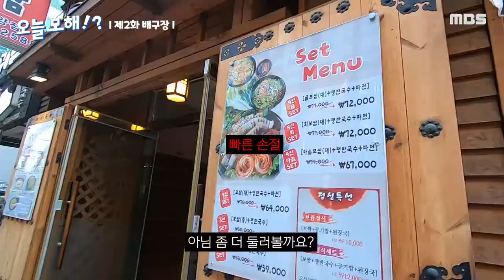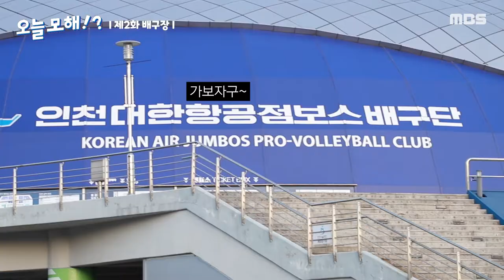[오늘모해!? 2화] 역시 경기는 직관이지! -인천 계양 스타디움 편-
명지대학교 보도부와 함께하는 재밌는 나들이!
코로나 19로 답답해하실 여러분을 위해서 저희가 나섰습니다!
오늘은 함께 '인천 계양 배구장'을 가보았는데요!
보도부와 함께 뜨거웠던 경기장으로 함께 가시죠~!

제작 연출 MBS 보도부 강정웅
기술: 이성빈
출연: 강정웅 신유영